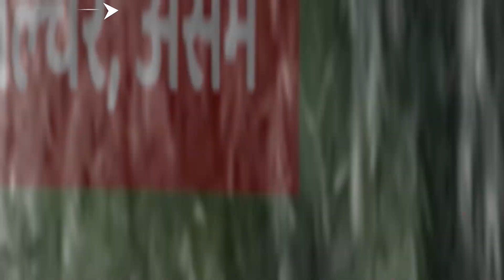Bihar: नवादा में एक घंटे की बारिश.. गर्मी से राहत.. लेकिन पूरे इलाके में जलजमाव से मुसीबत बढ़ गई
नवादा : मानसून के दस्तक देने के बाद मंगलवार को मूसलाधार वर्षा हुई. तकरीबन एक घंटे तक बादलों की गड़गड़ाहट, बिजली की चमक के साथ वर्षा होती रही. जिससे मौसम खुशगवार हो गया. उमस भरी गर्मी से काफी हद तक निजात मिली. इधर, घंटे भर की मूसलाधार वर्षा के कारण नगर परिषद की सफाई व्यवस्था की पोल खुल गई. शहर के कई इलाकों में जलजमाव की समस्या उत्पन्न हो गई. जिससे लोगों को मुसीबतों का सामना करना पड़ा.